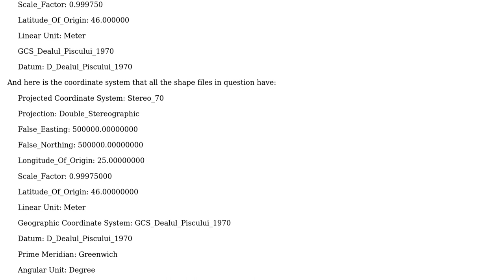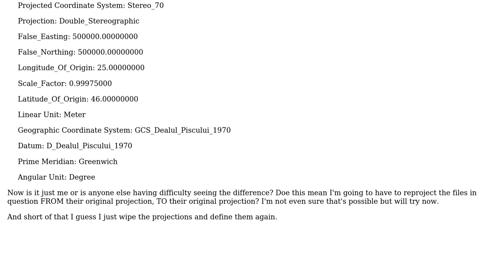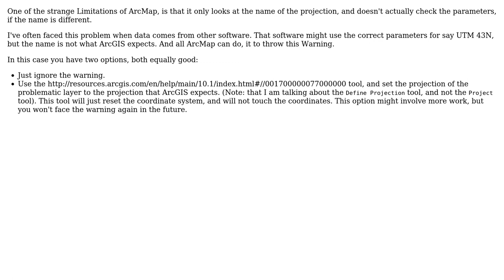GIS: Editor and projections ArcGIS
With thanks & praise to God, and with thanks to the many people who have made this project possible! | Content (except music & images) licensed under CC BY-SA | Music | Images & others | With thanks to user Oliver Burdekin user Devdatta Tengshe and the Stack Exchange Network Trademarks are property of their respective owners. You are responsible for your own actions.